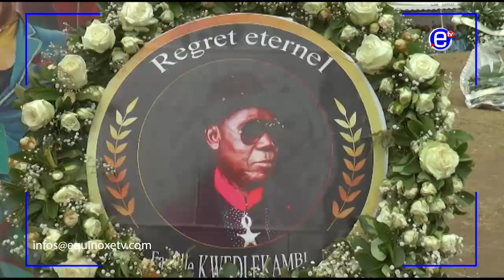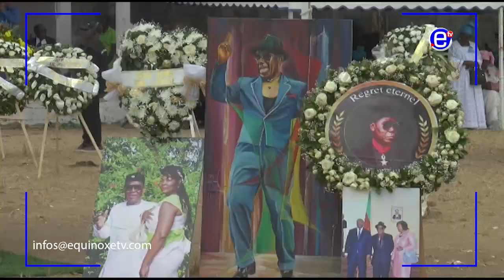FUNERAL OF EKAMBI EKAMBI BRILLANT - EQUINOXE TV